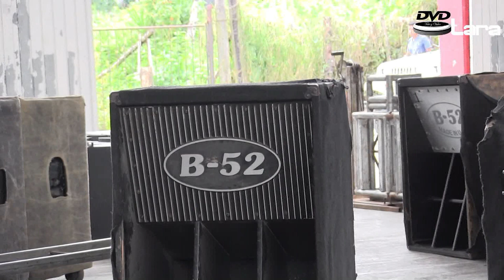Beto y su banda cuautapehual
Un saludo a los amigos integrantes del grupo beto y su banda, aqui un poquito de lo que ellos saben hacer.